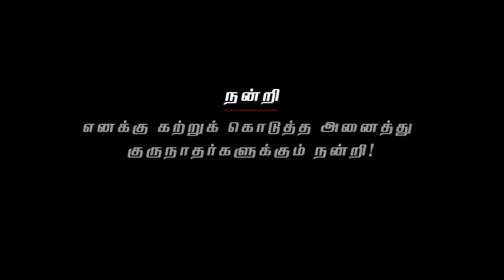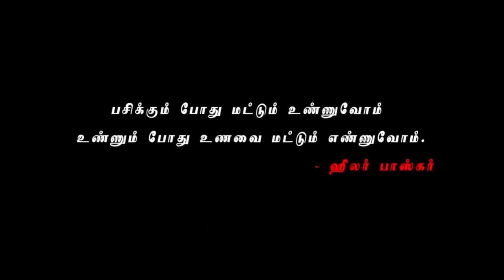132.Which Oil Is Good For Hair?எந்த எண்ணையை தலைக்கு பயன்படுத்தலாம்?